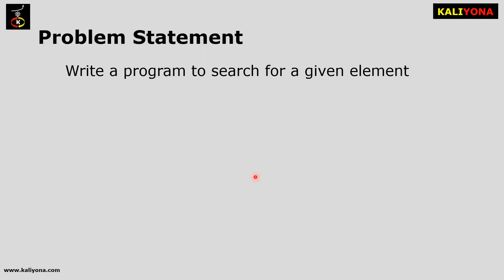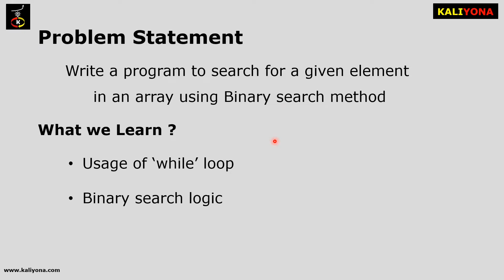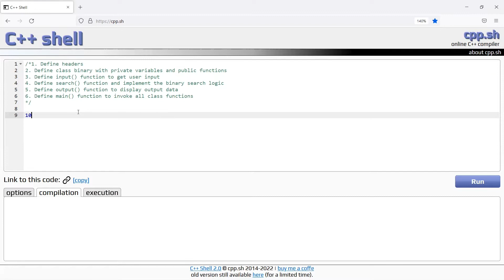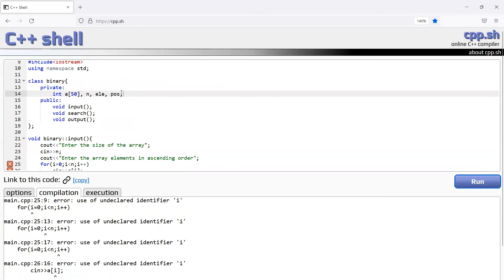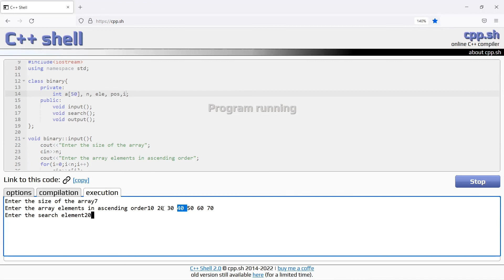Binary Search | C++ Program | Second PU Computer Science Lab | Karnataka| In Kannada | ಕನ್ನಡದಲ್ಲಿ